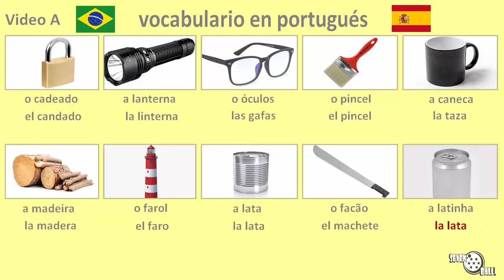vocabulario en portugués brasileño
portugués - español

vocabulario en portugués brasileño - palabras en portugués brasileño - clase de portugués